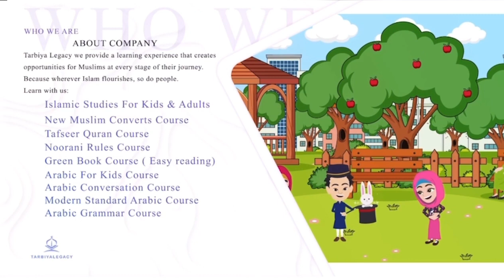Lesson 19: Islamic Questions & Answers || Tarbiya Legacy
Tarbiya legacy Nasheed

In this Kids Islamic Cartoons video, we'll be teaching our children about Islamic Questions & Answers. We'll be discussing the topic Of Islam! This is a great video to watch if you want to teach your children about Islam. We'll discuss key topics in a fun and easy-to-understand format, so you can learn about Islamic theology at the same time as your children!

Have ideas for future videos❓Any topics you want to hear about❓Qustions you want to be answered ❓Make sure to ask us.

I really hope that you find this video to be extremely useful. If you have any inquiries, let us know.